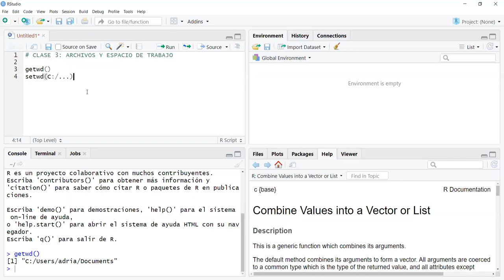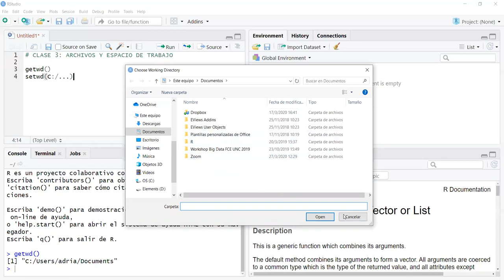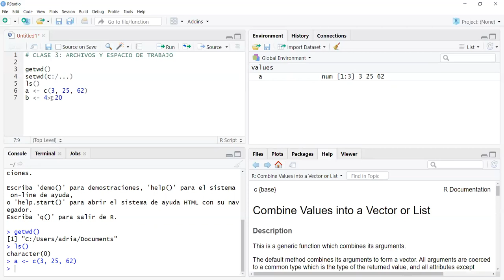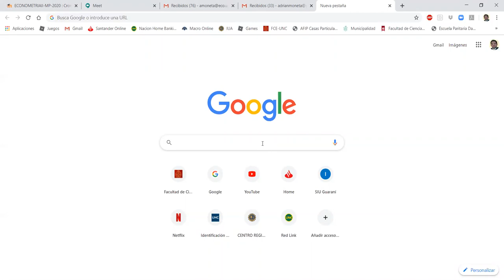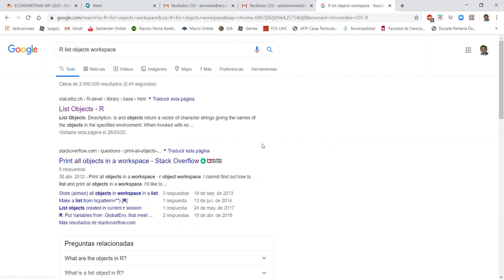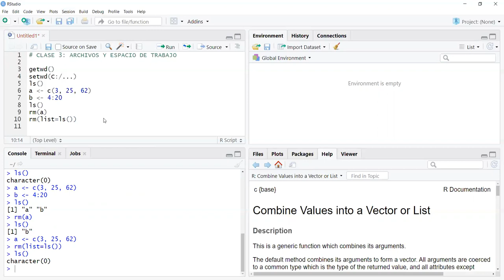Econometria II Clase 3 Moneta Pizarro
Clase 3 del curso de Econometria II de la Lic. en Economía de la Facultad de Ciencias Económicas de la Universidad Nacional de Córdoba (Argentina). 1er. semestre 2020.